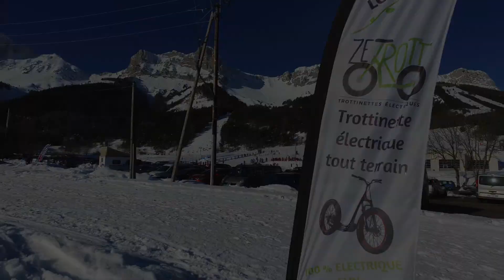ZE Trott' Gresse en Vercors !!! Balade en trottinette électrique tout terrain sur neige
Balade sur neige à Gresse en Vercors (de décembre à avril).
Nous vous proposons plusieurs circuits à Gresse en Vercors.
Nos parcours qui alternent passages en forêt et étendues de champs de neige vous feront découvrir les paysages sauvages du Parc naturel régional du Vercors, au départ du domaine skiable, derrière les caisses des remontées mécaniques.
Louez nos trott’ et partez librement découvrir la station, ses paysages, sa forêt!
Retrouvez nous tous les weekends de décembre à avril, et tous les jours durant les vacances scolaires, de 10h à 17h, au départ de la station.
Location libre.